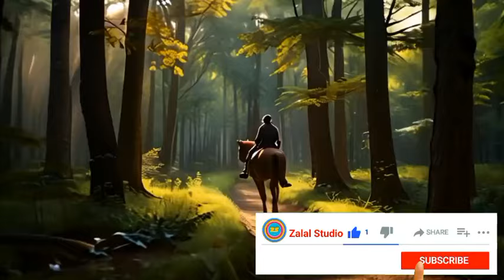آهنگ عاشقانه ایرانی: نگاهت که میفته به من، دنیا قشنگ میشه | آهنگهای عاشقانه و احساسی | آهنگهای جدید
در این ویدیو یکی از زیباترین و جدیدترین آهنگ‌های عاشقانه ایرانی را برای شما به اشتراک می‌گذاریم. این آهنگ با صدای گرم و دلنشین خود، احساسات شما را برانگیخته و شما را به دنیایی پر از عشق و لطافت می‌برد. با ما همراه باشید و از شنیدن این آهنگ لذت ببرید.

برای دریافت آخرین ویدیوها و آهنگ‌های جدید، حتماً کانال ما را سابسکرایب کنید و زنگوله را فعال کنید تا هیچ‌کدام از ویدیوهای ما را از دست ندهید.